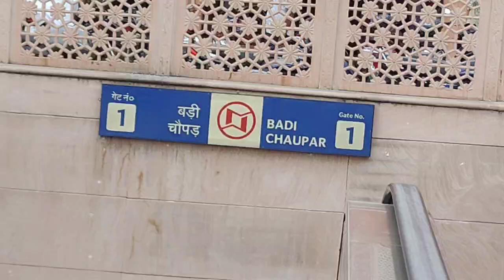A Day in Jaipur Pink City vlog | Pink City India | Tourist places in Jaipur Rajasthan India